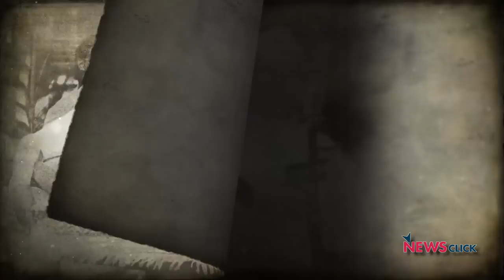Gyanvapi-Kashi Vishwanath विवाद का इतिहास | Itihas ke Panne | Nilanjan Mukhopadhyay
'Itihas Ke Panne' के इस अंक में वरिष्ठ पत्रकार Nilanjan Mukhopadhyay वाराणसी की Gyanvapi Masjid से जुड़े विवाद के बारे में चर्चा करेंगेI राम मंदिर आंदोलन के दौर से ही काशी और मथुरा की मस्जिदों का ज़िक्र RSS और उससे जुड़े अन्य दक्षिणपंथी संगठन लगातार करते आ रहे हैंI

वाराणसी जिसे काशी भी कहते हैं, वहाँ स्थित Gyanvapi मस्जिद के खिलाफ कुछ हिंदू महिलाओं ने कोर्ट में केस किया हैI हिन्दुत्ववादी संगठन काफी समय से यह दावा करते आए हैं कि इस मस्जिद को एक मंदिर के ऊपर बनाया गयाI यह पूरा मामला बाबरी मस्जिद की याद दिलाता हैI Archeological Survey of India मस्जिद में सर्वे भी कर रहा था जिस पर फिलहाल रोक लगी हुई हैI

हिन्दुत्ववादी राजनीति की पृष्ठभूमि में क्या है इस पूरे मसले का इतिहास जानिए इस वीडियो में...